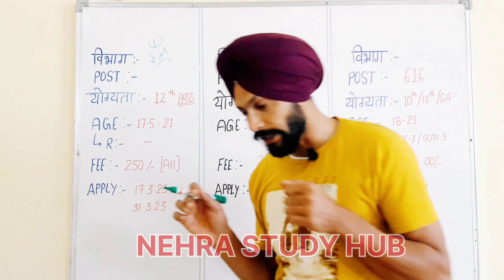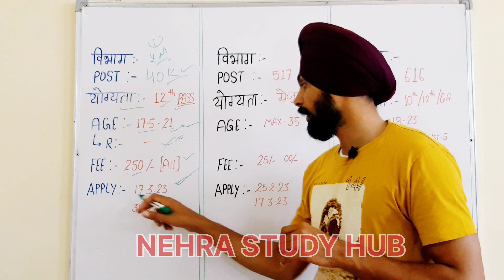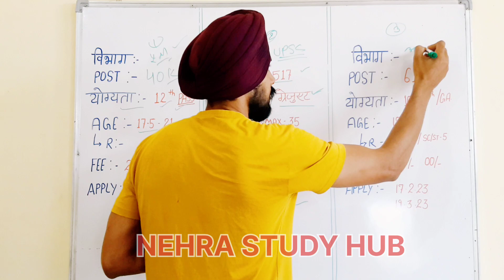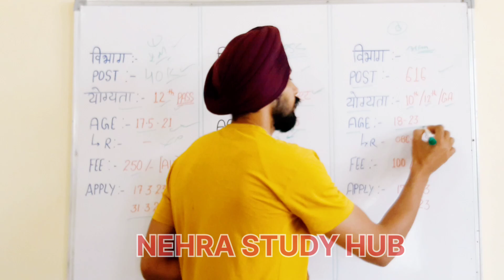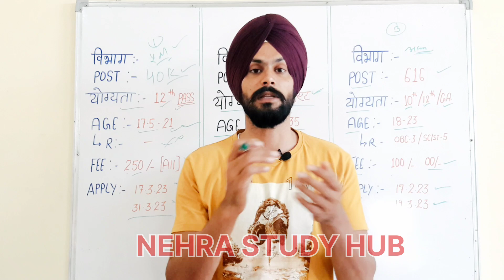Top 3 New Government Job Vacancy in March 2023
BALVINDER NEHRA